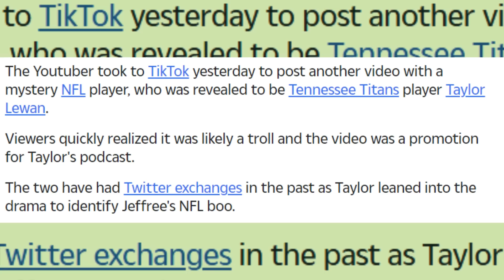Jeffree Star LIED & Mikayla Nogueira is obsessed with RICH LUX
JEFFREE STAR
SURPRISE, 'NFL BOO' IS TAYLOR LEWAN ...
We're Just Doing Podcast!!!